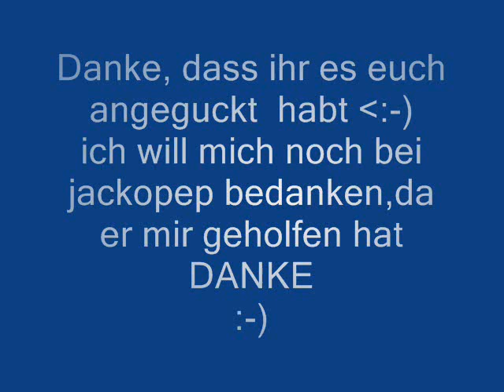Meatloaf: California isn't big enough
Meat  loaf mit seinem neuem Lied `` California isn't big enough ´´